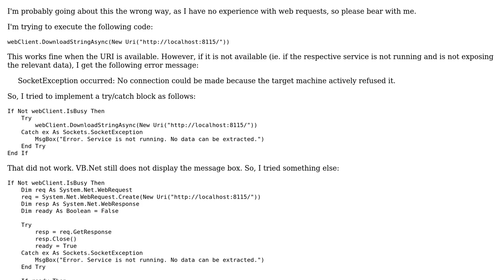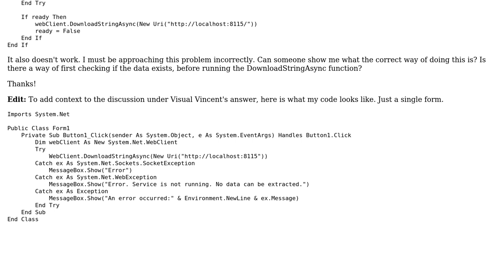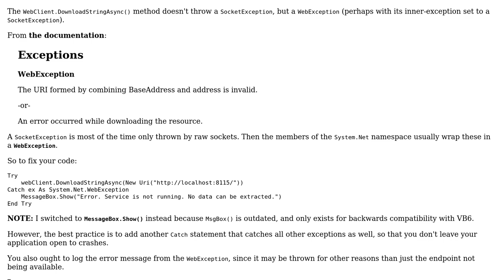Catching a SocketException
With thanks & praise to God, and with thanks to the many people who have made this project possible! | Content (except music & images) licensed under CC BY-SA | Music | Images & others | With thanks to user Visual Vincent user Aommaster and the Stack Exchange Network Trademarks are property of their respective owners. You are responsible for your own actions.